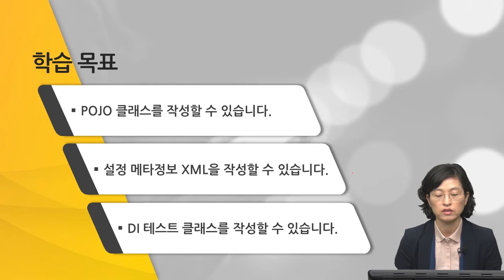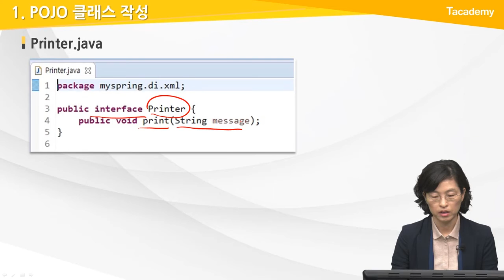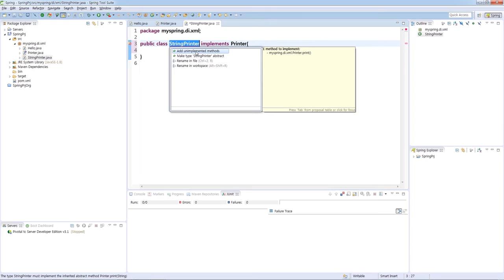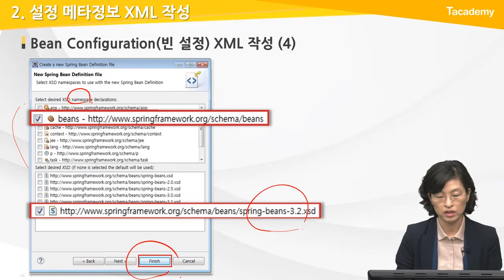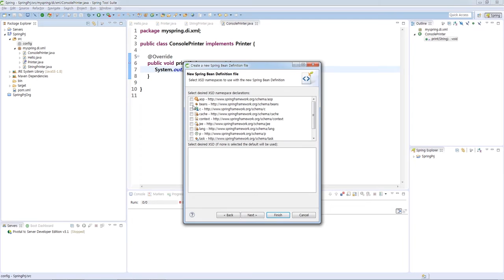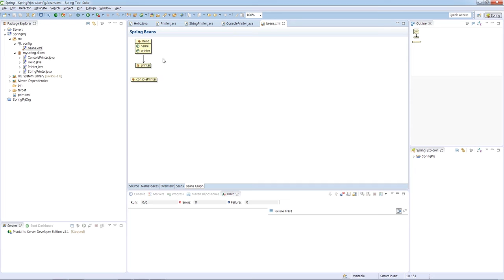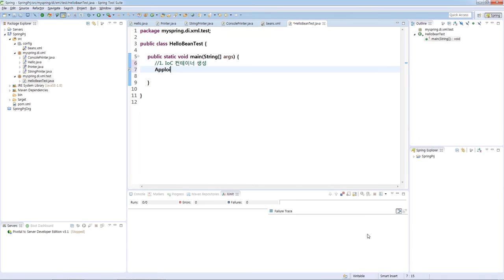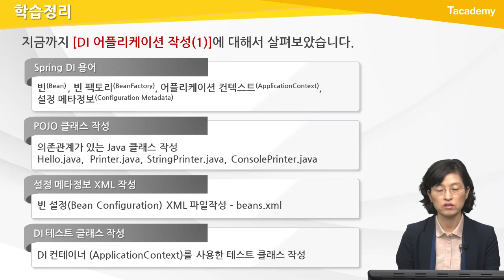Spring Framework Basic 6강 DI 애플리케이션 작성(1) | T아카데미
T아카데미 Spring Framework(스프링 프레임워크) 강의입니다.
1강  Framework 개념
2강 환경설정
3강 Spring Framework 개요
4강 Spring Project 시작하기
5강 IoC와 DI
6강 DI 애플리케이션 작성(1)
- XML을 이용한 Bean 의존관계 주입방법
: Setter Injection 소개
- Spring Beans Configuration XML 파일 소개
- IoC 컨테이너 역할을 하는 Bean Factory와 ApplicationContext 소개
- XML을 Bean 등록 메타정보로 사용한 클래스 작성

7강 DI 애플리케이션 작성(2)
8강 DI 애플리케이션 작성(3)
9강 DI 애플리케이션 작성(4)
10강 사용자 관리 프로젝트
11강 Spring JDBC 개요
12강 Spring JDBC 환경설정
13강 AOP 개요
14강 AOP 어플리케이션 작성(1)
15강 AOP 어플리케이션 작성(2)
16강 MyBatis 개요
17강 MyBatis 어플리케이션 작성(1)
18강 MyBatis 어플리케이션 작성(2)
19강 Spring MVC 개요
20강 Spring MVC 환경설정
21강 Spring MVC 어플리케이션 작성(1)
22강 Spring MVC 어플리케이션 작성(2)
23강 Spring MVC 어플리케이션 작성(3)
24강 Spring Restful 웹서비스 개요 및 환경설정
25강 Spring Restful 웹서비스 어플리케이션 작성(1)
26강 Spring Restful 웹서비스 어플리케이션 작성(2)
27강 Spring Restful 웹서비스 어플리케이션 작성(3)
28강 Spring Restful 웹서비스 어플리케이션 작성(4)